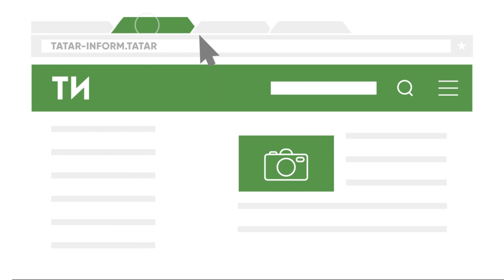Казанский психолог объяснил поведение керченского стрелка низким эмоциональным интеллектом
Рамиль Гарифуллин считает, что к агрессии может привести интернет-зависимость.